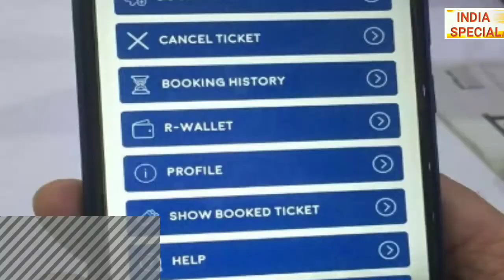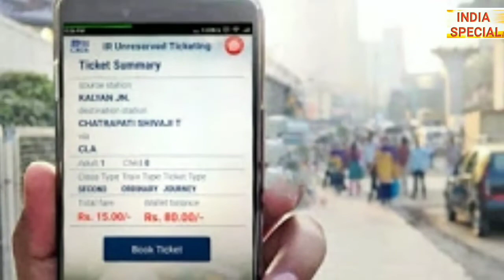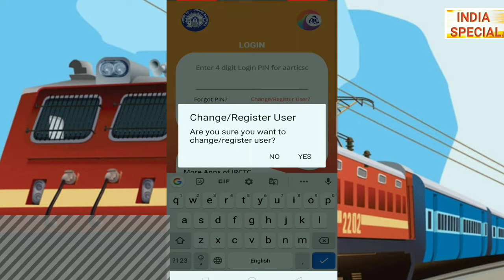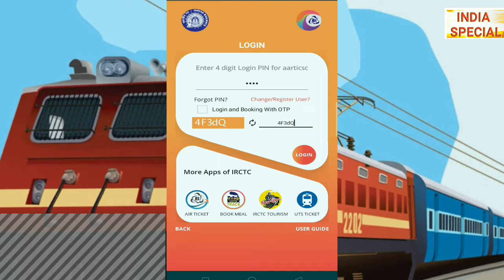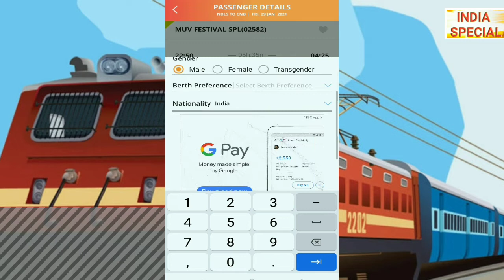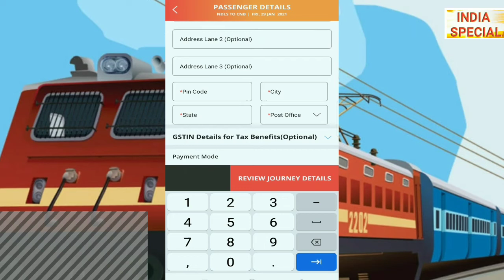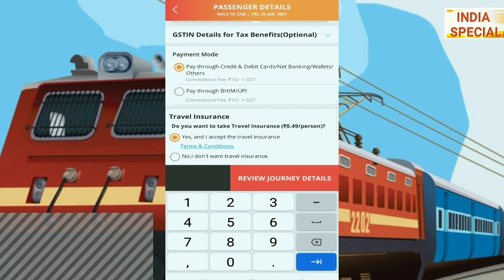अब ऐसे करे घर बैठे बैठे अपने मोबाइल से मिनटों में ट्रैन टिकट बुक How To Book Ticket Through Mobile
अब ऐसे करे घर बैठे बैठे अपने मोबाइल से मिनटों में ट्रैन टिकट बुक How To Book Ticket Through Mobile . Train Mein Ticket Kaise Book Kare . Waiting List Ticket Kaise Confirm Hogi . Train Ticket Kaise Confirm Hogi Hai . Train Mein RAC Kya Hota Hai . RL And RLWL Kya Hota Hai.  Waiting Ticket Kitne Tak Confirm Hoti Hai. IRCTC Upgrade  की . Train Ticket Book Fast . Indian Railway Upgrade Ticket Book Website And App . Ab Ticket Hogi Book Jaldi . Waiting Ticket Hogi Confirm . Waiting Ticket Ab Hogi Confirm. Train Ticket Online Book . Train Ticket . Train Guidelines.